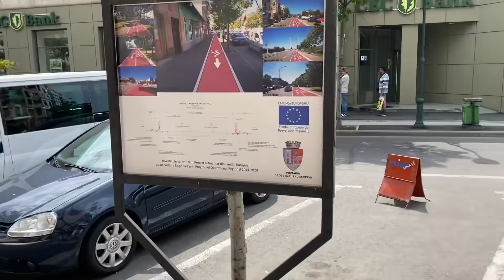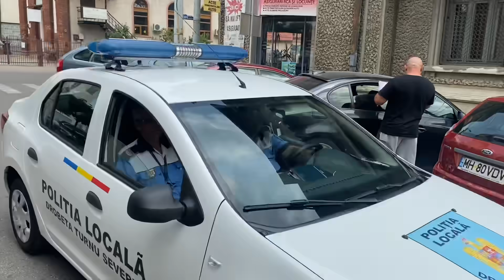Patroana de la Strehaia ❌ la imatriculat masina ❌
La imatriculat